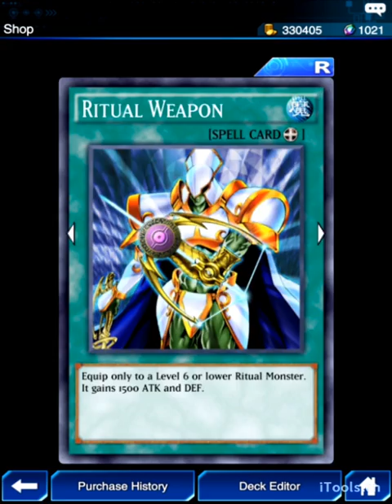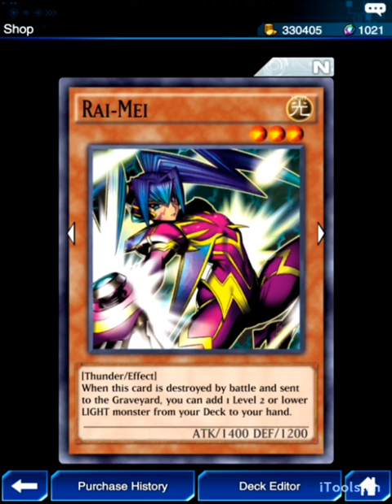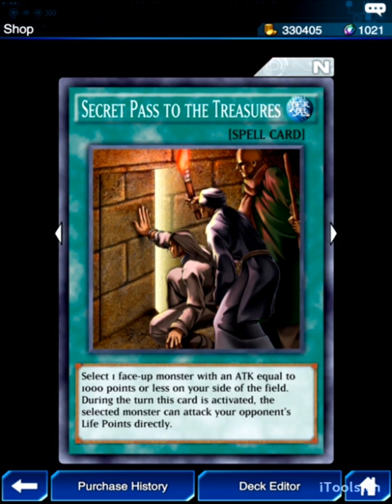(Yu-Gi-Oh! Duel Links)Hotspring Cat รีวิวการทำเด็ค Farm ที่ควรมี (EP. 118)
สตรีมมิงสดทุกวัน เสาร์ เวลา 20:00-23:00 ครับ
Live Streaming  every Saturday  Thai Time   20:00-23:00